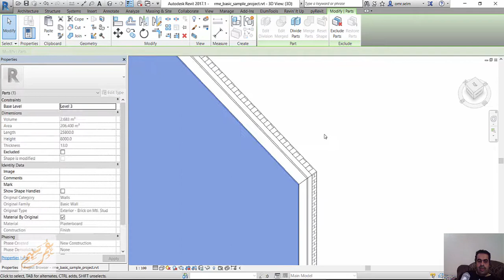REVIT PARTS shape handles